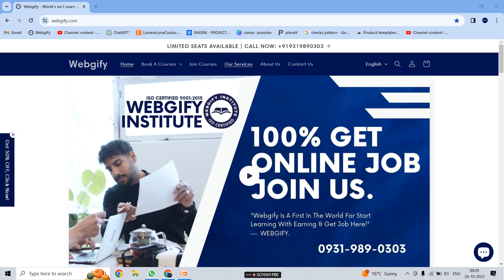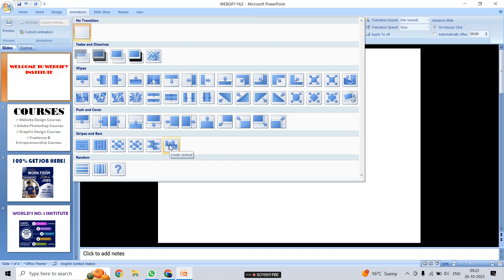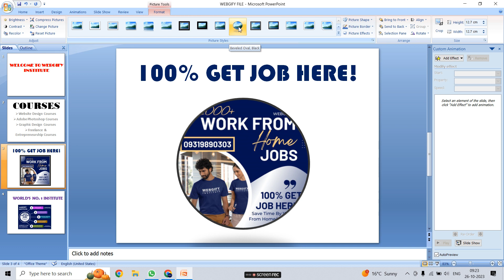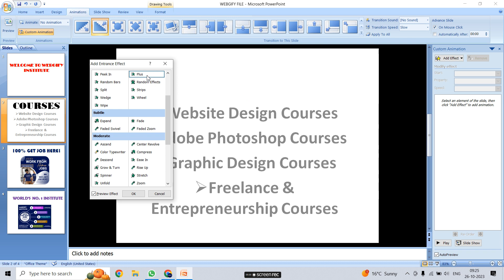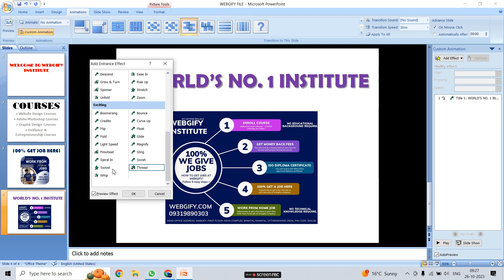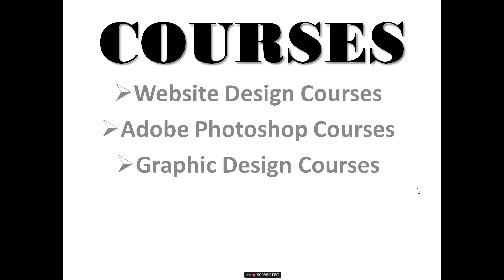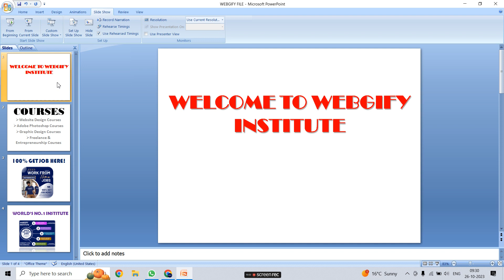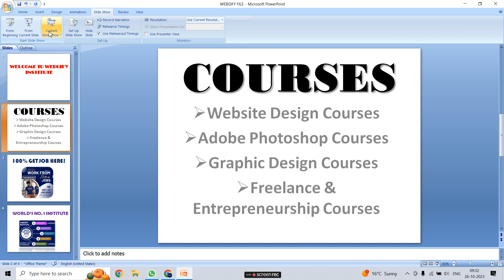How to use PowerPoint presentation animation slides step-by-step tutorial for beginners webgify job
⏰ Hello, Mastering COMPUTER: computerclasses tutorials - हिंदी में पूरी जानकारी | A Complete Guide to Mastering COMPUTER: How to use PowerPoint presentation animation slides step-by-step tutorial for beginners webgify work from home jobs India complete setup step-by-step tutorial webgifyinstitute learn to earn money get job here step by step tutorial for beginners webgifyinstitute free online course & get a job - Online course Program Unlock Your E-commerce Success.

✅ Head office: Asha complex, Block Road, Bhimtal, Nainital, Uttarakhand, India.

1. "PowerPoint Animation Mastery: Step-by-Step Guide for Beginners!"
2. "Create Stunning Animated Slides: PowerPoint Animation Tutorial 2023"
3. "Master PowerPoint Animation: Easy Step-by-Step Tutorial for Beginners"
4. "PowerPoint Animation Explained: Ultimate Guide for Beginners!"
5. "Unlock Your Creativity: PowerPoint Animation Tutorial for Beginners"
6. "PowerPoint Animation Step-by-Step: Complete Beginner's Guide"
7. "Create Jaw-Dropping Slides: PowerPoint Animation for Beginners!"
8. "PowerPoint Animation Tutorial: From Basics to Pro Techniques!"
9. "Easy PowerPoint Animation: Step-by-Step Tutorial for Beginners"
10. "Captivate Your Audience: PowerPoint Animation Tricks for Beginners"
11. "Mastering PowerPoint Animation: A Comprehensive Tutorial for Beginners"
12. "Powerful Presentation Skills: PowerPoint Animation for Beginners!"
13. "Create Dynamic Slideshows: PowerPoint Animation Tips for Beginners"
14. "PowerPoint Animation Secrets: Step-by-Step Guide for Beginners"
15. "From Zero to Hero: Mastering PowerPoint Animation for Beginners"
16. "Impress Your Audience: PowerPoint Animation Tutorial for Newbies"
17. "Easy and Effective PowerPoint Animation: A Beginner's Guide"
18. "Polished Presentations: PowerPoint Animation Tutorial 2023"
19. "Boost Your Presentation Game: PowerPoint Animation for Beginners"
20. "Step-by-Step PowerPoint Animation Tutorial: Perfect for Beginners!"
21. "Engage Your Audience: PowerPoint Animation Mastery for Beginners"
22. "PowerPoint Animation Essentials: Step-by-Step Guide for Newbies"
23. "Create Professional Presentations: PowerPoint Animation Tutorial"
24. "PowerPoint Animation Made Simple: Step-by-Step Tutorial for Beginners"
25. "Wow Your Viewers: PowerPoint Animation Techniques for Beginners"